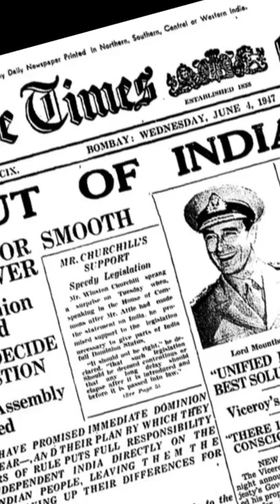காணாமல் போன பேய் கப்பல்